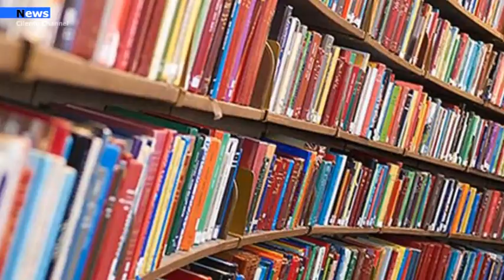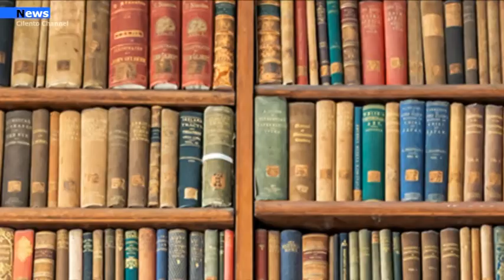Agropoli, L’Ente aderisce al sistema bibliotecario Paestum Alto Cilento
Durante l’ultima riunione della Giunta Comunale di Agropoli, il sindaco Adamo Coppola ha posto l’attenzione sull’adesione per la realizzazione del sistema bibliotecario “Paestum Alto Cilento” dell’Unione dei Comuni Paestum Alto Cilento. Come sappiamo Agropoli fa parte dell’Unione dei Comuni del Cilento che a sua volta riveste un ruolo centrale sia nelle politiche a supporto della crescita e della promozione territoriale, sia nello sviluppo delle imprese e del miglioramento della qualità della vita dei cittadini.